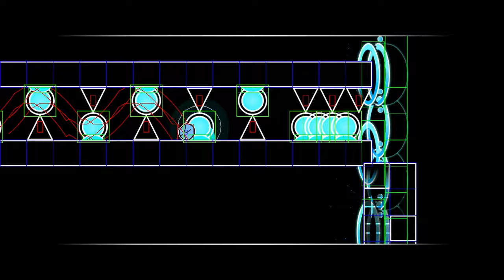"i D K" By RezerdPrime and Relayne | Full showcase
VIDEO INFO:

Macro Recorded by QuniganUA
Quality: 4K 60FPS
Video recorded: obs
Video editor: movavi plus
LEVEL INFO:

Level Name: I D K
Creator(s): RezerdPrime and Relayne
Placement on ILL: №101
Placement on SLL: N/A
Placement on HLL: N/A
Level ID: 72959089
Layout ID: used layout mode
Tools used: TASBot, tap bot
Noclip: No
FPS: 240